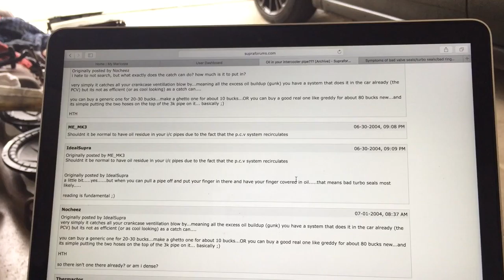Blown Turbo in the wrx?? and quick trip to Mexico Vlog 2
Second vlog i made. This video is more of a hands on more in-depth video. hope you guys like it